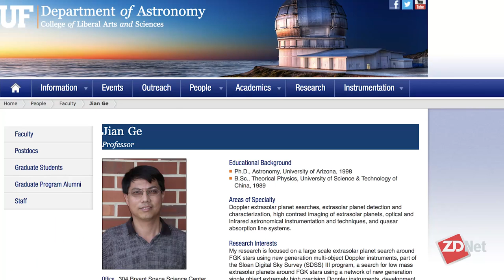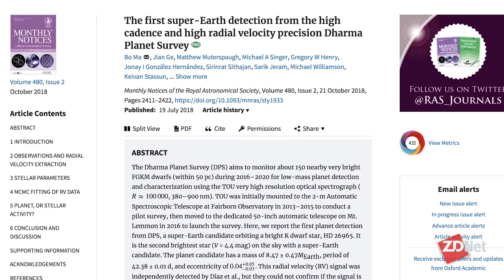Science meets science fiction: The real-life discovery of Star Trek's famed planet Vulcan | ZDNet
Dr Jian Ge, professor of astronomy at the University of Florida, talks with Tonya Hall about how now anyone can see 40 Eridani on a clear night and point out Spock's home.